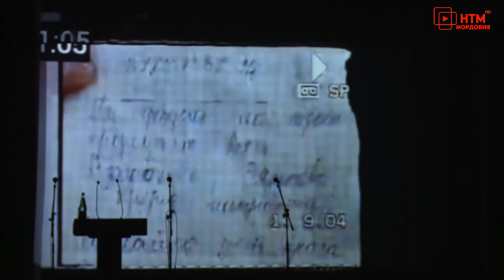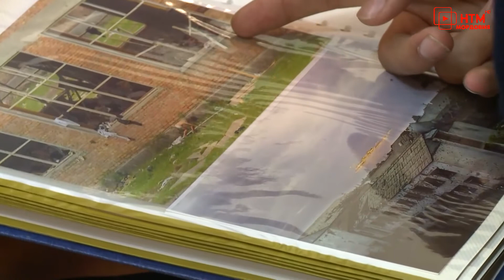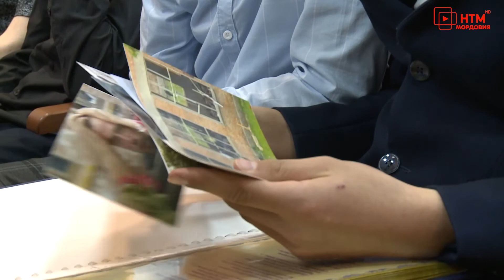Встреча школьников Ромодановского района с гостями из Беслана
Беслан — небольшой город в Северной Осетии. 18 лет назад здесь случился самый страшный теракт в истории нашей страны. 1 сентября прямо во время линейки террористы захватили школу №1. В наших силах постараться не допустить повторения тех событий снова. В рамках борьбы с идеологией терроризма в Мордовии организовали серию встреч с очевидцами бесланской трагедии. Одна из них прошла 20 апреля в посёлке Ромоданово.